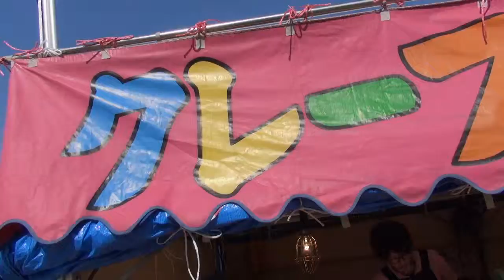白石川堤一目千本桜 2014 屋台（クレープ？）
バナナがメイン？